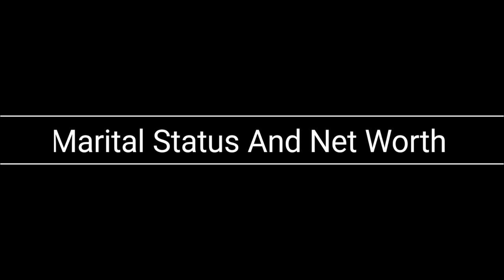Sarah fontenot Vs Damien Prince (Kountry Wayne Mambers) Real Life Partners 2023